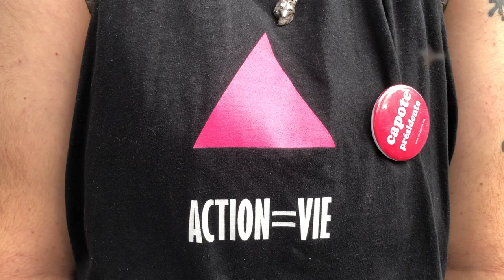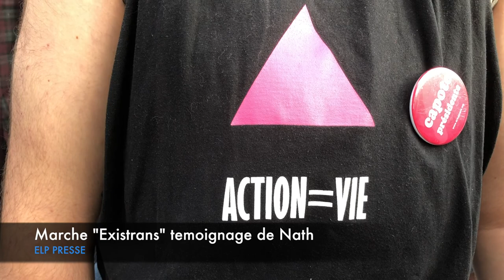Témoignage de Nath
Marche "Existrans" Place de la République à Paris
Ce jeune garçon souhaitait témoigner à visage caché devant notre camera par peur de représailles